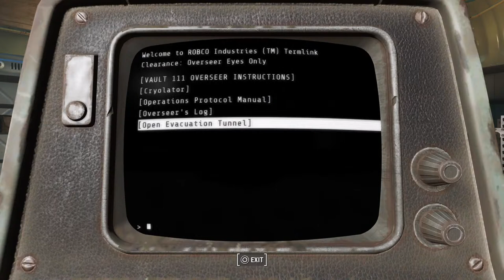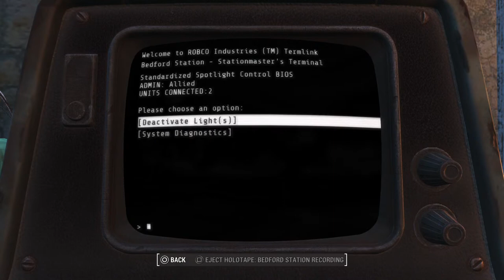🔴 Oliver Anthony Enters the Wasteland | Fallout 4 Survival Mode Activated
We are tired of the Rich in the Fallout World LETS END THE CORRUPTION!!!